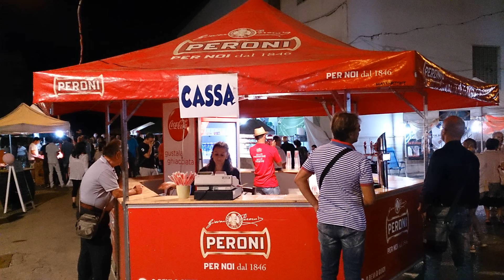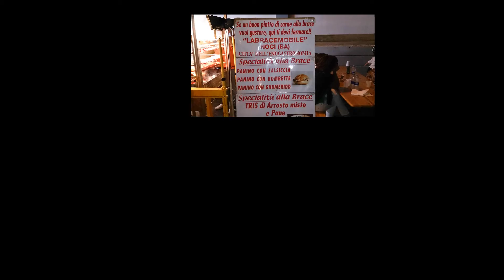Casamassima i 3 giorni della gnumeredde 2 edizione 2013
SAGRA ENO-GASTRONOMICA, reggina delle tre serate
la Gnumeredde, carne alla brace e specialità locali.
In arrivo la seconda edizione de "I 3 giorni della Gnumeredde"
 I prodotti pugliesi, gioie per il palato e invidia per il mondo intero.
Cosa di più indicato di una sagra per celebrarne bontà e unicità? Si
svolgerà nei giorni 30-31 agosto e 1 settembre in piazza Foggia
(ribattezzata "la piazza del divertimento") a Casamassima la seconda
edizione de "I 3 giorni della Gnumeredde", una sagra organizzata
 Comune di Casamassima. L'evento, che vedrà quale regina incontrastata
della tre giorni proprio la gnumeredde, si prefigge l'obiettivo
di permettere tanto ai cittadini del posto quanto ai graditissimi
ospiti provenienti da fuori paese, e perché no da altre parti d'Italia,
 di immergersi nelle tradizioni pugliesi, godendo appieno di uno
 spettacolo in cui a mescolarsi saranno diverse forme artistiche,
dell'ottimo cibo, tra cui soprattutto della carne nostrana, e tanto
divertimento, in una cornice suggestiva ed in cui ad essere favorita sarà l'aggregazione sociale.